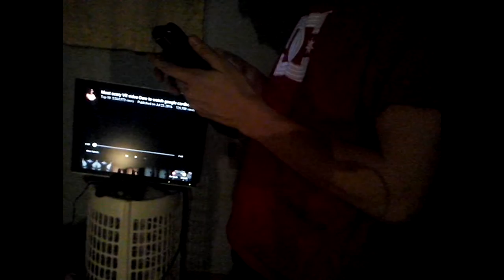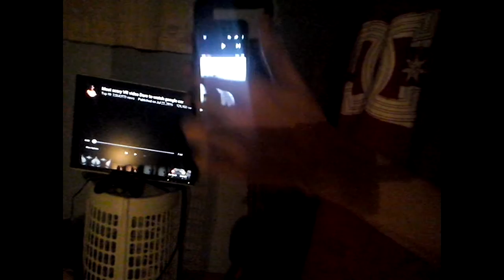vr scery video ever